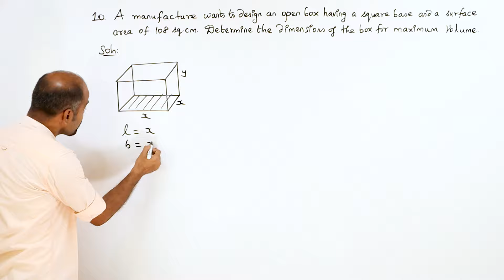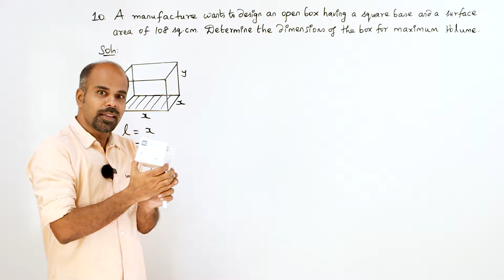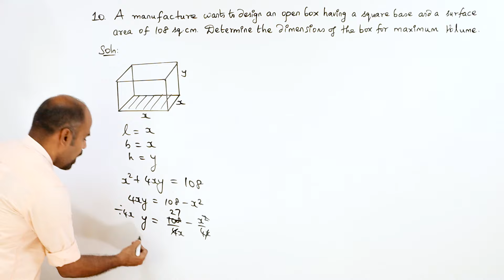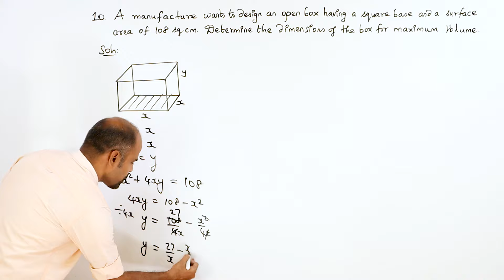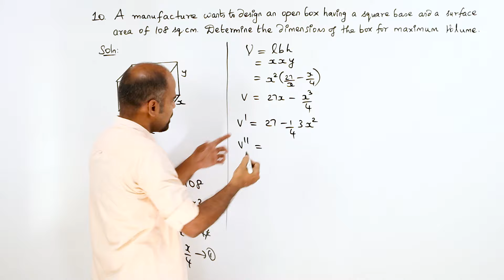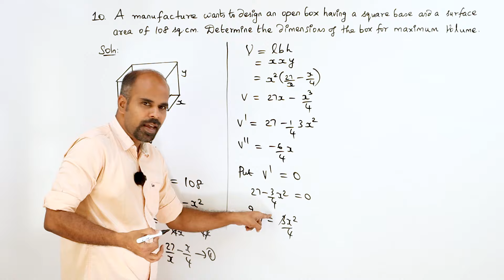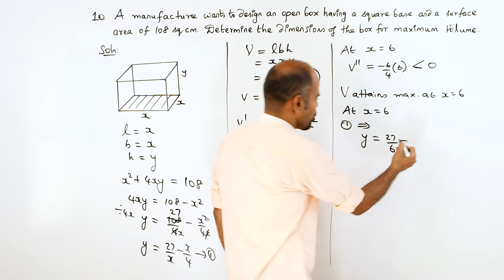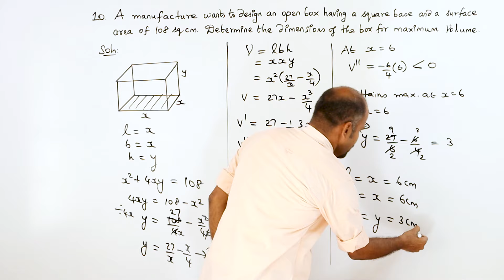+2 | Ex - 7.8 | Sum No. 10 | Applications of Diff. Calculus | Class 12 | State Board | ram maths